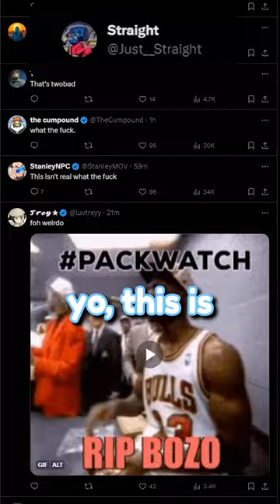Twomad is Dead